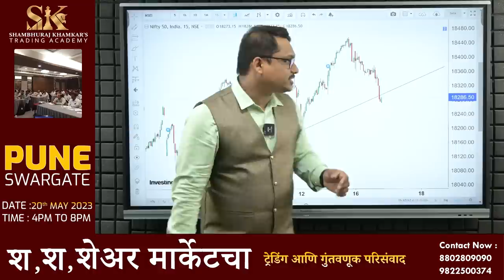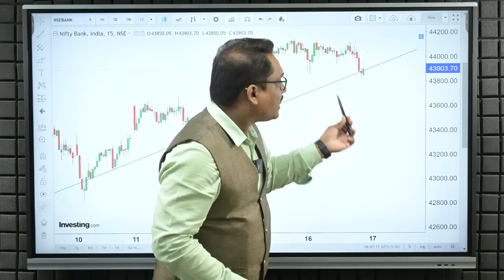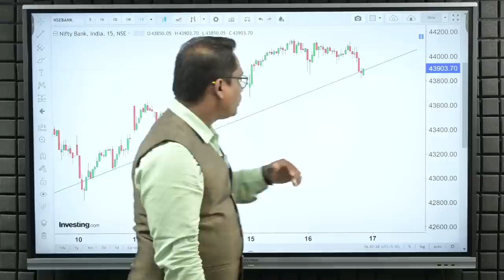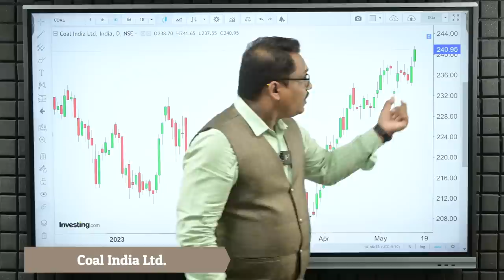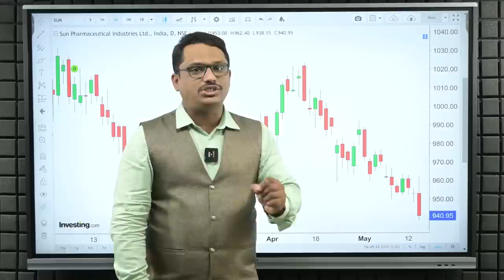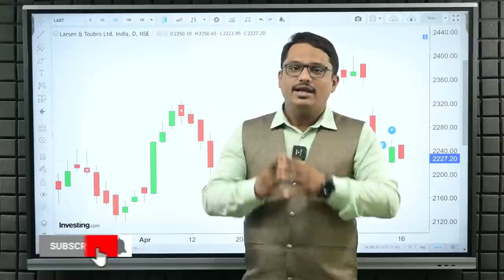Trade for Tomorrow |उद्या काय ? | Shambhuraj Khamkar